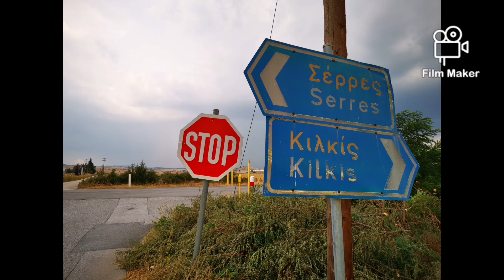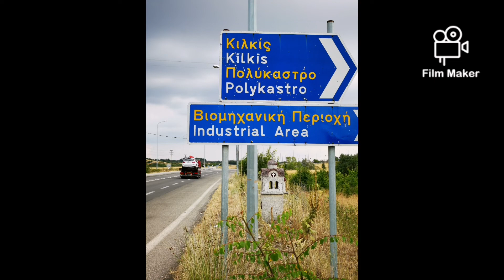KASTANIES KILKIS 15 km Lauf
Track: Abstract - "Neverland" (ft. Ruth B) | "Non Copyrighted Music"